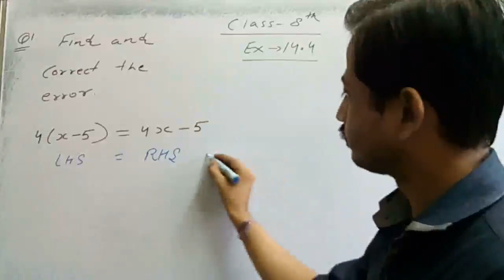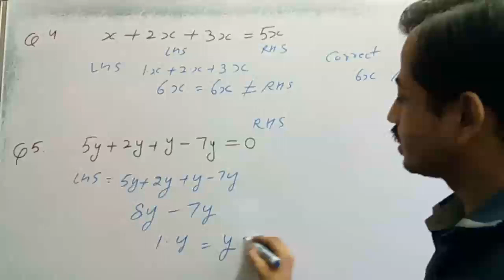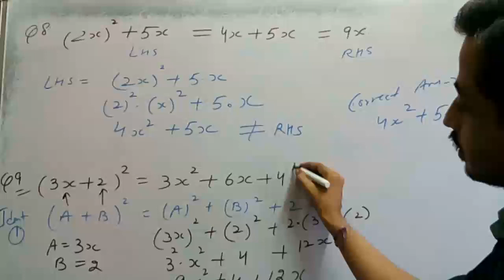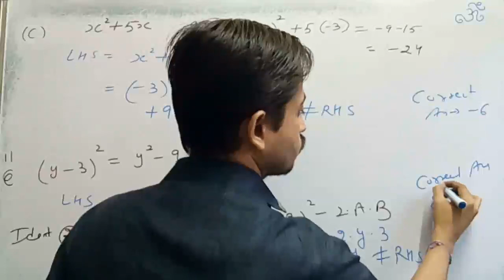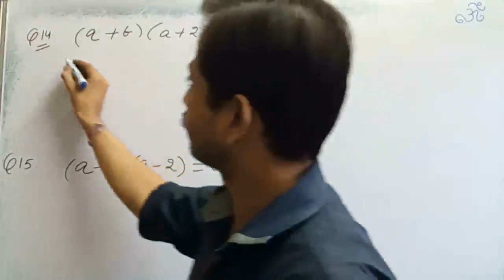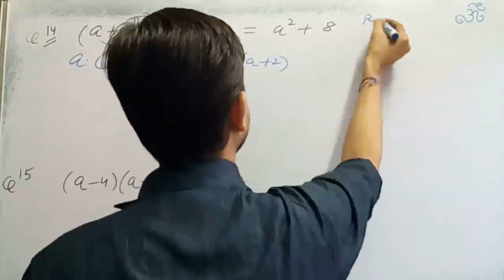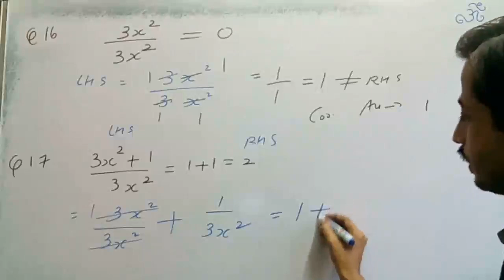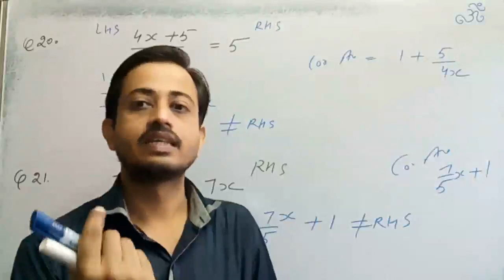Class 8th maths chapter 14 ex 14.4 complete in a single video